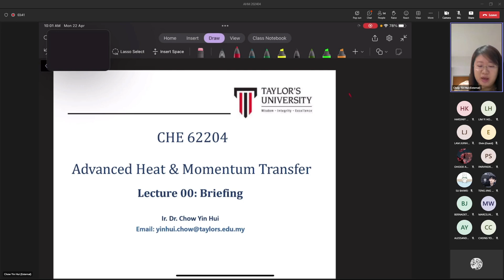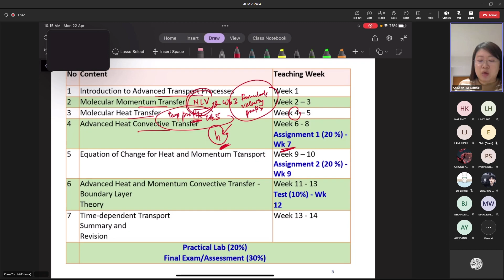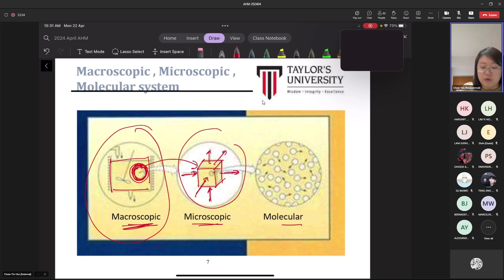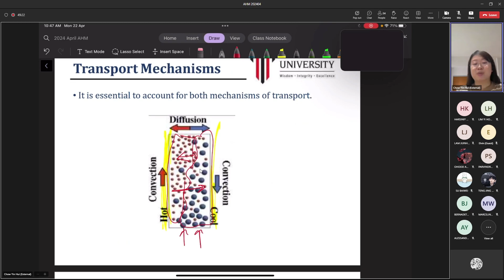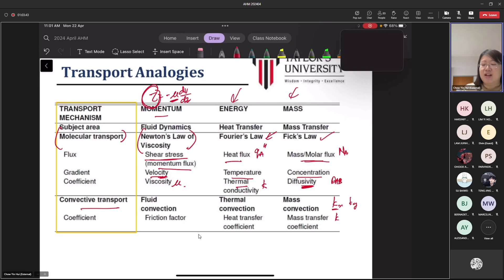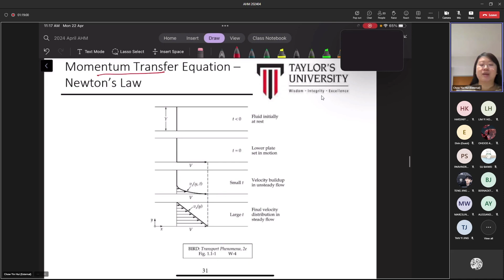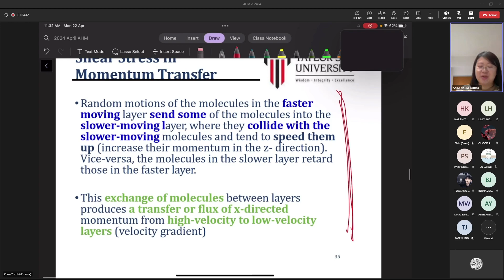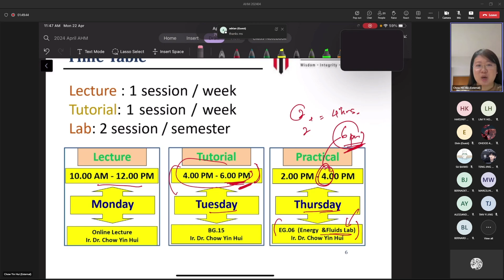AHM lecture 1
Back from the dead. Just like with PCI, ill be recording online class for AHM.
Also ill put manga/game spoilers in my descriptions constantly, but not for this one. For now at least. You may wonder "but why. why would you". It's simple really, bcoz i fuking want to thats why. I want to see the world burn. I WILL SETS THE SEAS ABLAZE

Mind you, AHM only got online lecture, tuto is F2F. Other subject is PPDE, online lecture only also.

Arlecchino coming this Wednesday, got 70k primos for her.

Forgot to mention this but Im recording for my sake so ill play my preferred music in the background. If you dislike it, sucks to be you